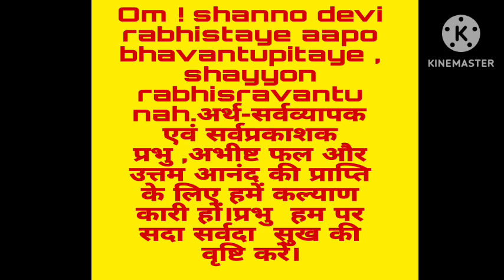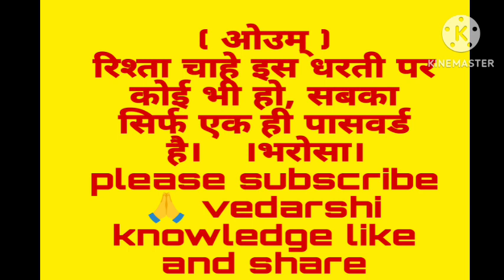शनि मंत्र /आचमन मन्त्र क्या है? इसके क्या लाभ हैं?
शनि मंत्र जाप किया करें सभी बाधाएं दूर होंगे।